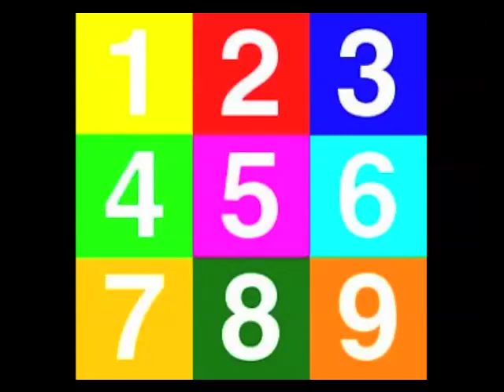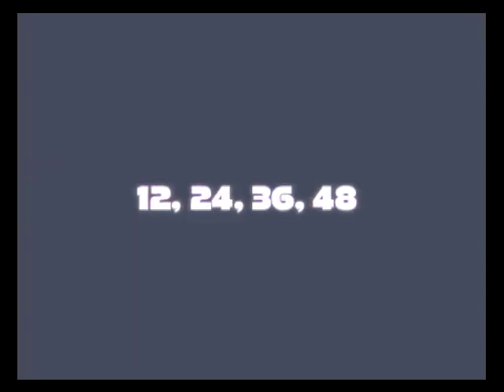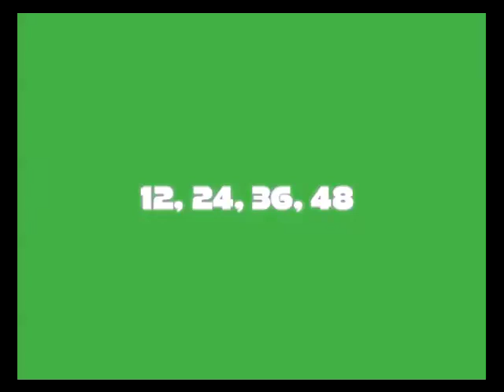Devin Ryan Calderwood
Dylan Calderwood
Druay Wet
Ryan Arambula